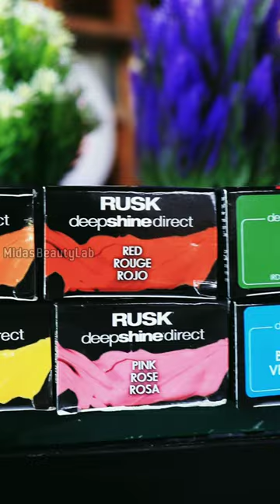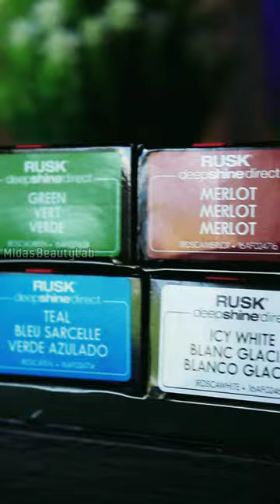white hair color | rusk hair care color product product from Scotland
international brand quality hair color product.